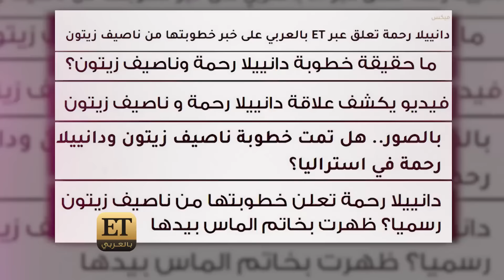أحمد فتحي يقيم أعمال بلقيس ودانييلا وناصيف لم يتقابلا♨️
🎥كاميرا ETبالعربي تنقل لكم أجواء ولحظات مميزة مع النجوم من مهرجان ضيافة 2022 DIAFA